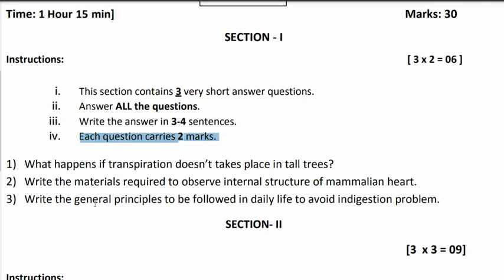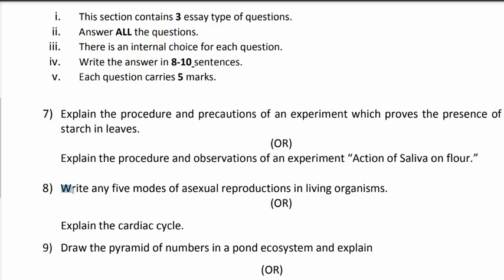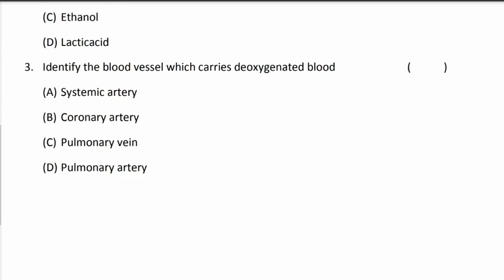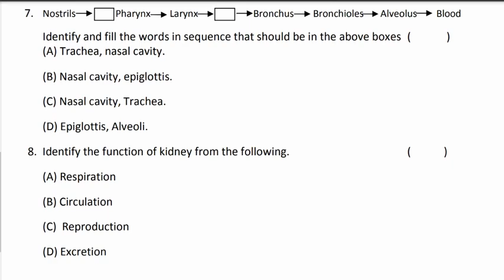biology model paper 2023. Ts Biology model paper 2023 class 10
updated biology Model paper with answers